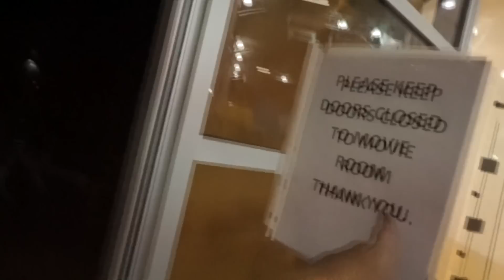NAO ESTOU MAIS SOZINHO NOS ESTADOS UNIDOS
-Meu amigo esta morando agora comigo aki nos eua por um tempo !!

✔SNAP: lkovarik